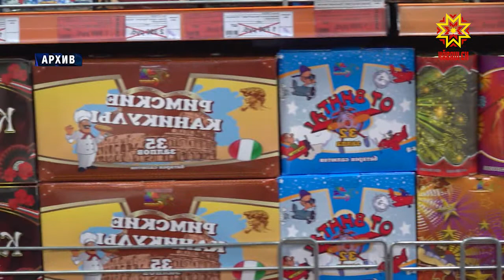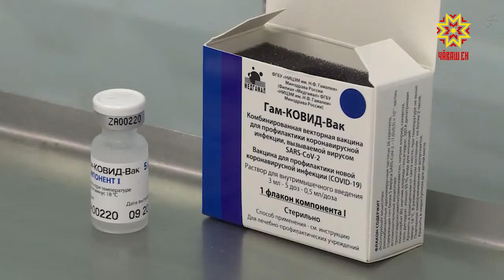Шыва кĕмелли вырăнсем пулаççĕ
Çĕнĕ çулхи каникул çăлавçăсемпе йĕрке тата пушар хуралĕнче тăрăшакансемшĕн хĕрӳ вăхăт, талăксерен 500 ĕçчен сыхă тăнă, Çĕнĕ çул тата Раштав уявĕсем республикăра пысăк инкексĕр иртнĕ. Çапах та тимсĕрлĕхе пула тухнă синкерлĕ пулăмсемсĕр мар, çын пурнăçĕ татăлнă тĕслĕхсем те пур.  Çак тата ытти ыйтăва паян влаç тытăмĕнче тăрăшакансен тунтикунсерен иртекен ларăвĕнче хускатрĕç.